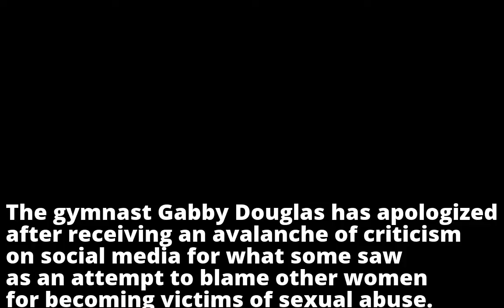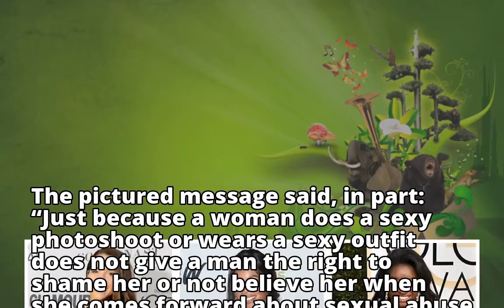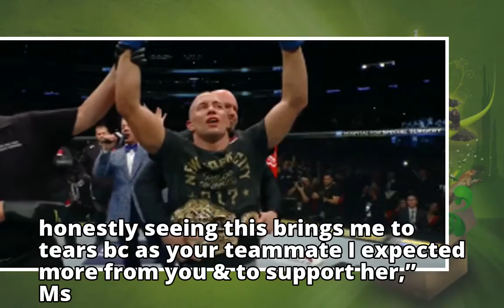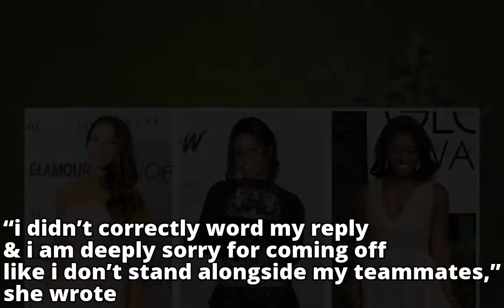Gabby Douglas Apologizes After Remark on Sexual Abuse Draws Fire